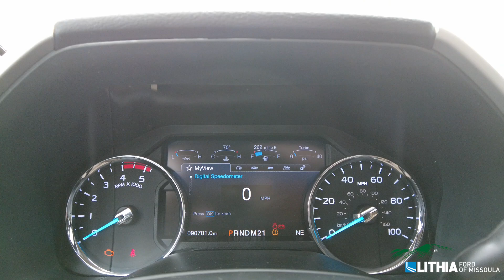2019 Ford F350 Lariat- 11633FM